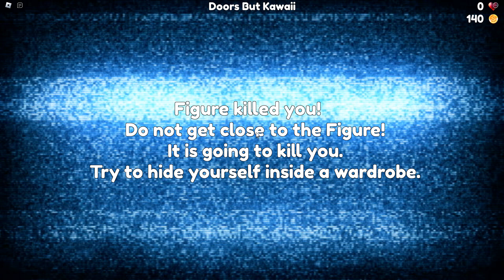ลุยต่อห้อง 201-300 ได้ไม้กางเขนแล้วววว!!! doors but kawaii update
100 ✔
1,000 ✔
10,000✔
100,000
1,000,000ไปนอนฝันเอานะนายปลามมี่😂😂😂